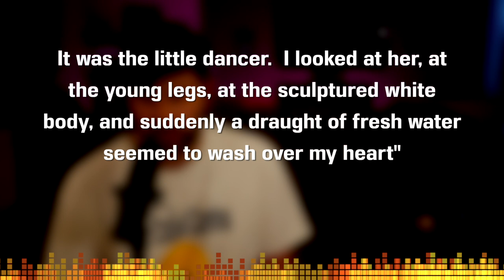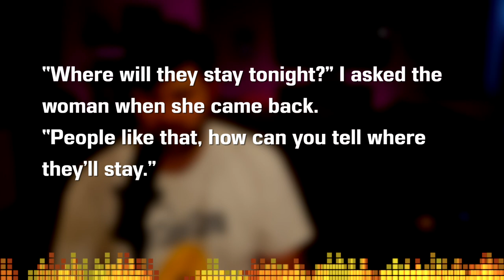The Izu Dancer by Yasunari Kawabata - Short Story Summary, Analysis, Review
Welcome to the CodeX Cantina where our mission is to get more people talking about books! One of Japan's most respected authors, Yasunari Kawabata, up for discussion today. Let's look at The Izu Dancer (sometimes called the Dancing Girl of Izu) and talk about some themes of maturity and innocence, cleansing, and a bit about class divide which was easy for us to miss. Our copy came from The Oxford Book of Japanese Short Stories and was translated by Edward Seidensticker.

✨Do you have a Short Story or Novel you'd think we'd like or would want to see us cover?

TABLE OF CONTENTS:
0:00 Context
1:36 Plot Summary
4:06 Analysis
19:07 Wrap Up and Ratings

Song: Infinite
Artist: Valence